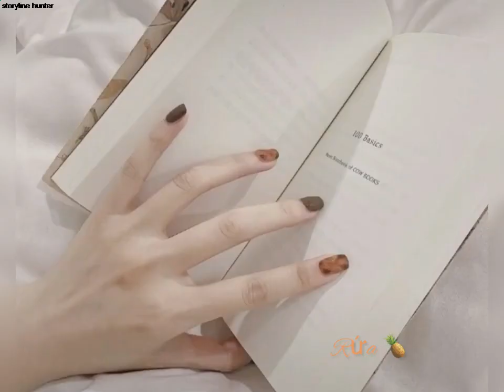💧Extremely Beautiful and Luxurious Nail Sets